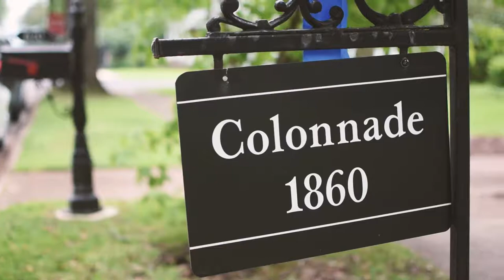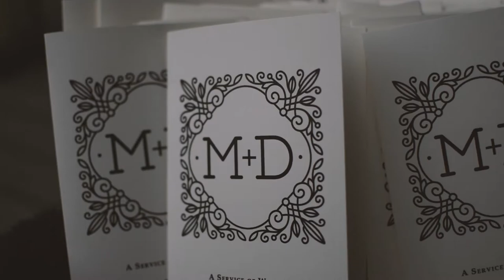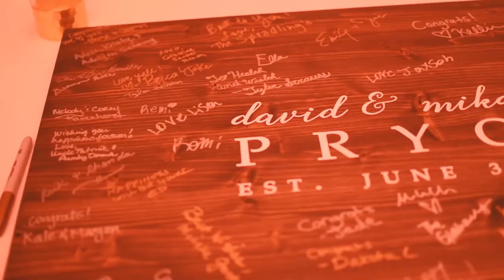david+mikayla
David and Mikayla Pryor
June 3, 2017
Columbus & West Point, MS

Ceremony:
The Colonnade House - Columbus, MS
Reception:
The Ritz - West Point, MS